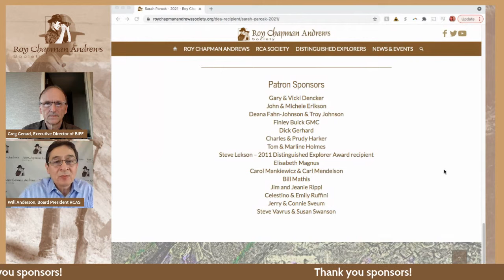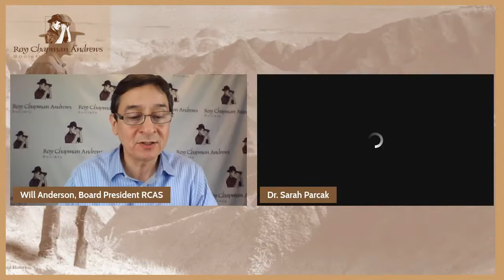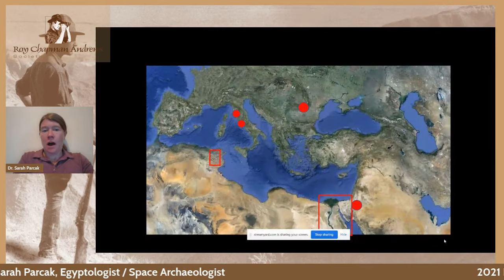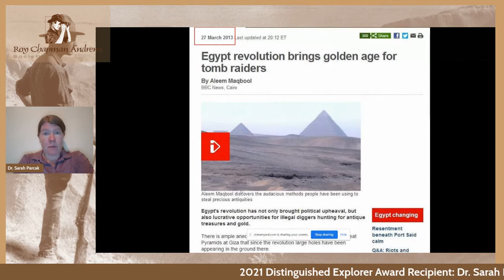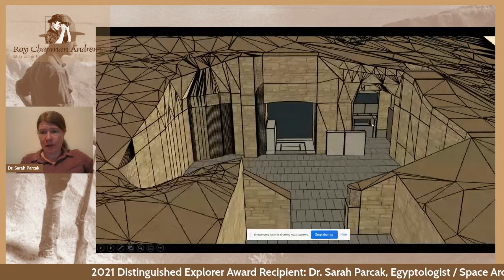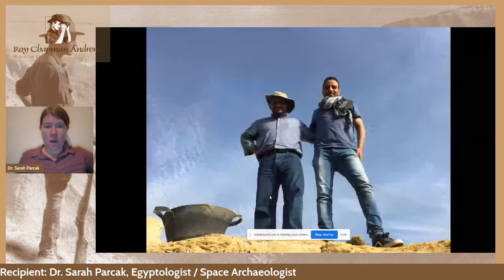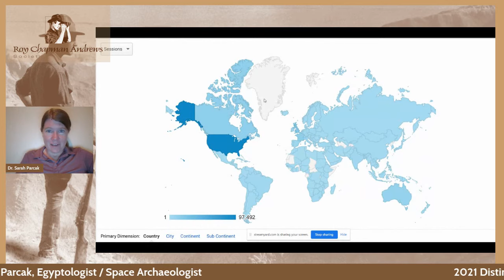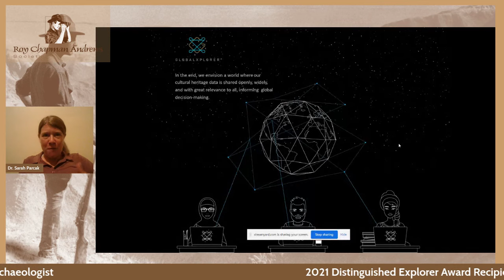Sarah Parcak | RCAS Distinguished Explorer Award Presentation and Acceptance Lecture 2021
Dr. Sarah Parcak was selected as the Roy Chapman Andrews Society 2021 Distinguished Explorer.